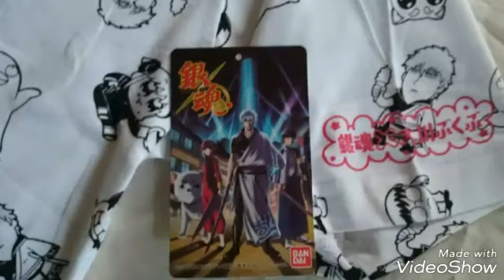実写版 「銀魂」見に行って。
実写版　銀魂を見てきましたよ～。
俺は好きですね。あんな感じ！
アニメよりもつまらなくなるのが実写版。的なことは感じませんでした。いろいろ、言いたいっことはあるのですが、面白かったので言いません。ちなみに十六茶をのみのみ見ていたのですが、ある場面で吹いてしまいまして、誰にもかかりませんでしたが、自分がびちゃっとなりました。いじょ～～う！